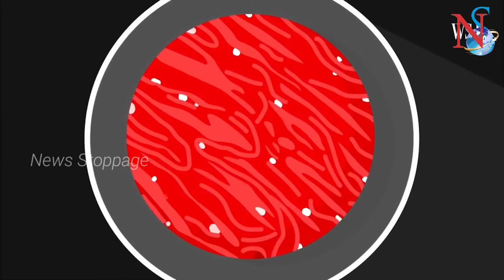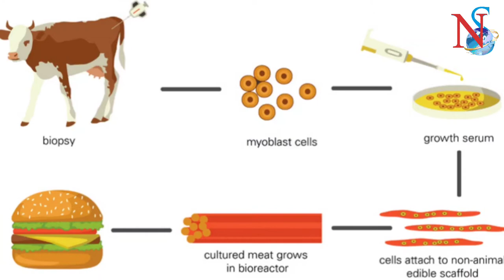ଏଣିକି ମିଳିବ ପରୀକ୍ଷାଗାର ପ୍ରସ୍ତୁତ ମାଂସ, ଜାଣନ୍ତୁ ସ୍ବାସ୍ଥ୍ୟ ଉପରେ କଣ ରହିବ ପ୍ରଭାବ। Lab Grown meat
ସିଙ୍ଗାପୁର ଏଭଳି ପ୍ରଥମ ଦେଶ ହୋଇଯାଇଛି ଯିଏ କି ପରୀକ୍ଷାଗାରରେ ପ୍ରସ୍ତୁତ ମାଂସ ବା ଲେବ ଗ୍ରୋନ ଚିକେନ ମିଟ୍‌କୁ ବିକ୍ରି ପାଇଁ ଅନୁମତି ଦେଇଛି। ଦୀର୍ଘ ଦିନର ବାଦ ବିବାଦ ପରେ ସିଙ୍ଗାପୁର ସରକାର ଏଭଳି ମାଂସ ପାଇଁ ଅନୁମତି ପ୍ରଦାନ କରିଛନ୍ତି। ଫଳରେ ସିଙ୍ଗାପୁରବାସୀ ହତ୍ୟା ବିନା ବିଭିନ୍ନ ପଶୁପକ୍ଷୀଙ୍କ ମାଂସ ଖାଇପାରିବେ। ତେବେ ଆଜିର ଭିଡ଼ିଓକୁ ଶେଷ ପର୍ଯ୍ୟନ୍ତ ଦେଖନ୍ତୁ; ଏହା ଦ୍ବାରା ଜାଣି ପାରିବେ ଭାରତରେ କେବେଠାରୁ ମିଳିବ ପରୀକ୍ଷାଗାରରେ ପ୍ରସ୍ତୁତ ମାଂସ? କିଭଳି ରହିବ ଏହାର ସ୍ବାଦ? ଏବଂ ସବୁଠାରୁ ଗୁରୁତ୍ବପୂର୍ଣ୍ଣ ସ୍ବାସ୍ଥ୍ୟ ପାଇଁ ଏହି ମାଂସ କେତେ ଉପଯୋଗୀ?

chiken meat
cultured meat
clean meat